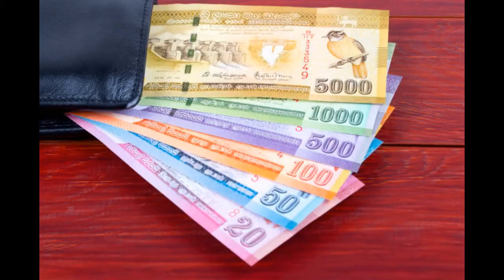පුංචි ඉඩකින් අමතර ආදායමක් හොයමු || punchi idakin amathara adayamak hoyamu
ඔබගේ නිවසේ ගෙවත්තෙන් අමතර ආදායමක් ලබා ගන්නා ක්‍රම කිපයක් පිලිබදව මෙම විඩියෝ එකෙන් කතා කරනවා